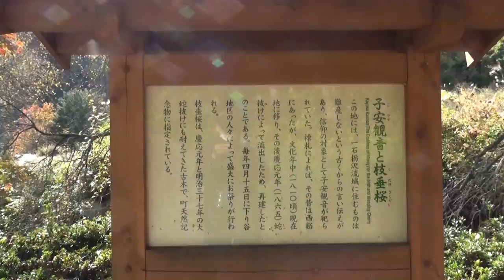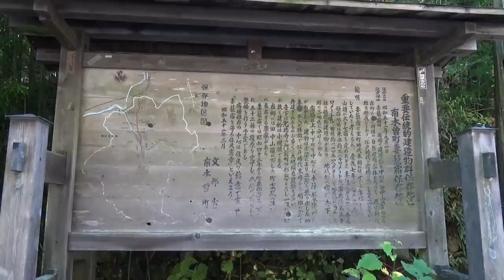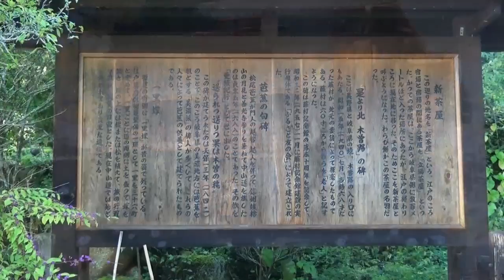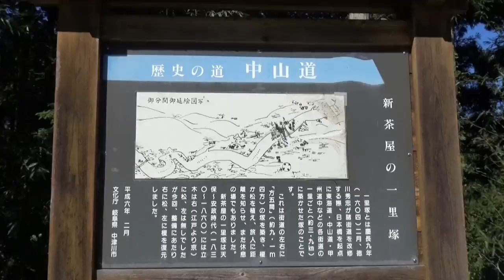中山道番外編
馬篭宿から妻籠宿の間にある風景。